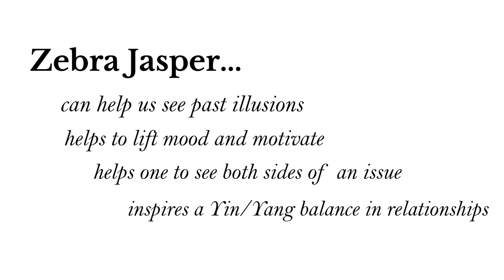Zebra Jasper Gemstone Bracelet Video | Stone Meaning | Rosanna Gemstones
This video showcases Zebra Jasper,  the powerful meaning of the stone, and our gemstone creations.

Natural healing techniques and practices can be used to complement any other healthcare practice. However, they are not a substitute for proper medical diagnosis and treatment provided by licensed healthcare professionals. We here at Rosanna Gemstone Creations/Sweet Soul Synergy do not diagnose conditions or perform any kind of medical treatment. We neither provide substances nor do we interfere with the treatments of licensed medical professionals. All information provided is about the potential energetic effects of gemstones, which vary from person to person. We strongly urge you to contact your physician or healthcare specialist if you have any concerns about your health. Not recommended for children under five.

Music: Find Your Way, Nana Kwabena from the Free Music Section on YouTube